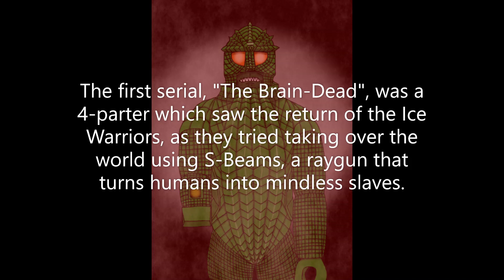Celebrating 60 Years of American Doctor Who Part 3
More details on this parallel universe where Doctor Who was American